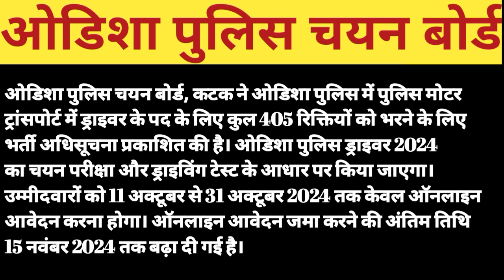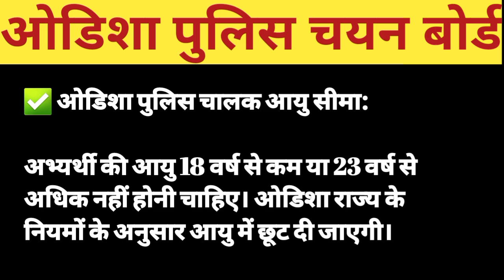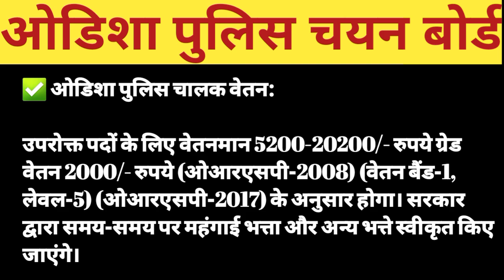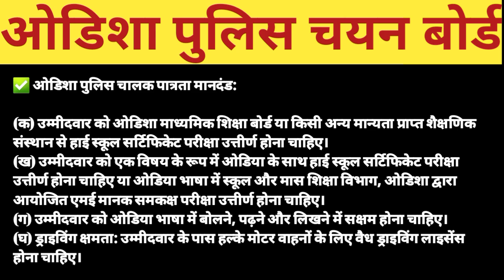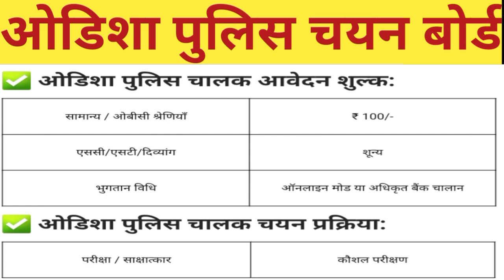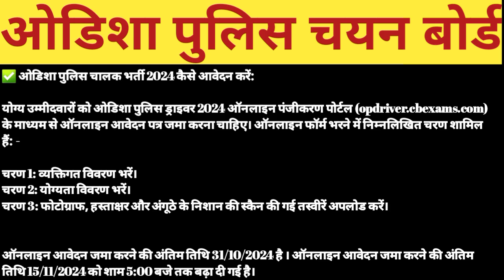Driver New Vacancy 2024//405 post in Driver//MES DRIVER// Delhi police Driver New Vacancy#Driver_job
ओडिशा पुलिस चयन बोर्ड, कटक ने ओडिशा पुलिस में पुलिस मोटर ट्रांसपोर्ट में ड्राइवर के पद के लिए कुल 405 रिक्तियों को भरने के लिए भर्ती अधिसूचना प्रकाशित की है। ओडिशा पुलिस ड्राइवर 2024 का चयन परीक्षा और ड्राइविंग टेस्ट के आधार पर किया जाएगा। उम्मीदवारों को 11 अक्टूबर से 31 अक्टूबर 2024 तक केवल ऑनलाइन आवेदन करना होगा। ऑनलाइन आवेदन जमा करने की अंतिम तिथि 15 नवंबर 2024 तक बढ़ा दी गई है।

ओडिशा पुलिस ड्राइवर भर्ती 2024
पद का नाम

ड्राइवरों

कुल रिक्तियां

405

आयु सीमा

1 जनवरी 2024 तक 21 से 38 वर्ष

योग्यता

हाई स्कूल पास, ड्राइविंग कौशल

वेतन

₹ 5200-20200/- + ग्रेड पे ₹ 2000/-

चयन प्रक्रिया

परीक्षा, ड्राइविंग टेस्ट

अंतिम तिथि

15/11/2024

नौकरी का स्थान

ओडिशा राज्य

✅ ओडिशा पुलिस चालक आयु सीमा:

अभ्यर्थी की आयु 18 वर्ष से कम या 23 वर्ष से अधिक नहीं होनी चाहिए। ओडिशा राज्य के नियमों के अनुसार आयु में छूट दी जाएगी।

✅ ओडिशा पुलिस चालक वेतन:

उपरोक्त पदों के लिए वेतनमान 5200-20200/- रुपये ग्रेड वेतन 2000/- रुपये (ओआरएसपी-2008) (वेतन बैंड-1, लेवल-5) (ओआरएसपी-2017) के अनुसार होगा। सरकार द्वारा समय-समय पर महंगाई भत्ता और अन्य भत्ते स्वीकृत किए जाएंगे।

✅ ओडिशा पुलिस चालक पात्रता मानदंड:

(क) उम्मीदवार को ओडिशा माध्यमिक शिक्षा बोर्ड या किसी अन्य मान्यता प्राप्त शैक्षणिक संस्थान से हाई स्कूल सर्टिफिकेट परीक्षा उत्तीर्ण होना चाहिए।
(ख) उम्मीदवार को एक विषय के रूप में ओडिया के साथ हाई स्कूल सर्टिफिकेट परीक्षा उत्तीर्ण होना चाहिए या ओडिया भाषा में स्कूल और मास शिक्षा विभाग, ओडिशा द्वारा आयोजित एमई मानक समकक्ष परीक्षा उत्तीर्ण होना चाहिए।
(ग) उम्मीदवार को ओडिया भाषा में बोलने, पढ़ने और लिखने में सक्षम होना चाहिए।
(घ) ड्राइविंग क्षमता: उम्मीदवार के पास हल्के मोटर वाहनों के लिए वैध ड्राइविंग लाइसेंस होना चाहिए।

✅ ओडिशा पुलिस चालक आवेदन शुल्क:

सामान्य / ओबीसी श्रेणियाँ

₹ 100/-

एससी/एसटी/दिव्यांग

शून्य

भुगतान विधि

ऑनलाइन मोड या अधिकृत बैंक चालान

✅ ओडिशा पुलिस चालक चयन प्रक्रिया:

परीक्षा / साक्षात्कार

कौशल परीक्षण

✅ ओडिशा पुलिस चालक भर्ती 2024 कैसे आवेदन करें:

योग्य उम्मीदवारों को ओडिशा पुलिस ड्राइवर 2024 ऑनलाइन पंजीकरण पोर्टल (opdriver.cbexams.com) के माध्यम से ऑनलाइन आवेदन पत्र जमा करना चाहिए। ऑनलाइन फॉर्म भरने में निम्नलिखित चरण शामिल हैं: -

चरण 1: व्यक्तिगत विवरण भरें।
चरण 2: योग्यता विवरण भरें।
चरण 3: फोटोग्राफ, हस्ताक्षर और अंगूठे के निशान की स्कैन की गई तस्वीरें अपलोड करें।

ऑनलाइन आवेदन जमा करने की अंतिम तिथि 31/10/2024 है । ऑनलाइन आवेदन जमा करने की अंतिम तिथि 15/11/2024 को शाम 5:00 बजे तक बढ़ा दी गई है।

✅ महत्वपूर्ण लिंक:
ओडिशा पुलिस चालक 2024 विस्तृत अधिसूचना

ओडिशा पुलिस ड्राइवर 2024 ऑनलाइन आवेदन लिंक

पूरे भारत में नवीनतम ड्राइवर नौकरियां

नौकरी श्रेणियाँ: ड्राइवर नौकरियां , ओडिशा नौकरियां , पुलिस नौकरियां
Any Quires.
शिक्षा के लिहाज से सरकारी नौकरियां
8वीं, 10वीं, 12वीं पास सरकारी नौकरियां
आईटीआई एनसीवीटी सरकारी नौकरियां
डिप्लोमा सरकारी नौकरियां
बीई/बीटेक इंजीनियर सरकारी नौकरियां
डिग्री ग्रेजुएट सरकारी नौकरियां
पोस्ट ग्रेजुएट सरकारी नौकरियां
विधि स्नातक सरकारी नौकरियां
एमबीए सरकारी नौकरियां
एमसीए सरकारी नौकरियां
विभागवार सरकारी नौकरियां
रेलवे नौकरियां
बैंक नौकरियां
सार्वजनिक क्षेत्र की कंपनी में नौकरियाँ
एसएससी नौकरियां
पीएससी नौकरियां
यूपीएससी नौकरियां
डाकघर की नौकरियाँ
पुलिस नौकरियां
रक्षा नौकरियाँ
न्यायिक न्यायालय नौकरियां
पदनामानुसार सरकारी नौकरियाँ
क्लर्क नौकरियां
अधिकारी नौकरियां
कंप्यूटर ऑपरेटर, डीईओ नौकरियां
स्टेनो टाइपिस्ट नौकरियां
सहायक नौकरियाँ
ड्राइवर की नौकरियाँ
नर्स की नौकरियाँ
खेल नौकरियां
शिक्षक नौकरियां
आईटी इंजीनियर नौकरियां
डॉक्टर की नौकरियाँ
व्याख्याता नौकरियां
प्रशिक्षु नौकरियाँ
वैज्ञानिक नौकरियाँ
श्रेणीवार नौकरियाँ
महिला सरकारी नौकरियाँ
फैकल्टी सरकारी नौकरियां
फ्रेशर्स सरकारी नौकरियाँ
शारीरिक रूप से विकलांग सरकारी नौकरियां
पैरा मेडिकल नौकरियां
कृषि सरकारी नौकरियां
शीर्ष सरकारी नौकरियां
ऑनलाइन नौकरियाँ (कोई निवेश नहीं)

शहरवार सरकारी नौकरियां
अहमदाबाद नौकरियां
इलाहाबाद नौकरियां
बैंगलोर नौकरियां
भोपाल नौकरियां
चंडीगढ़ नौकरियां
चेन्नई नौकरियां
दादरा और नगर हवेली
दमन और दीव
दिल्ली नौकरियां
हैदराबाद नौकरियां
इंदौर नौकरियां
जयपुर नौकरियां
कोच्चि नौकरियां
कोलकाता नौकरियां
लक्षद्वीप
लखनऊ नौकरियां
मुंबई नौकरियां
नागपुर नौकरियां
नोएडा नौकरियां
पटना नौकरियां
पुणे नौकरियां
रांची नौकरियां

शीर्ष बैंक नौकरियां
एसबीआई भर्ती 2024
आईबीपीएस क्लर्क 2024
आईबीपीएस पीओ एमटी 2024
आईबीपीएस एसओ 2024
आईबीपीएस आरआरबी 2024
बैंक ऑफ बड़ौदा भर्ती 2024
इंडियन बैंक भर्ती 2024
नाबार्ड भर्ती 2024
केनरा बैंक भर्ती 2024
सेंट्रल बैंक ऑफ इंडिया भर्ती 2024
बैंक ऑफ महाराष्ट्र भर्ती 2024
शीर्ष एसएससी नौकरियां
एसएससी चयन पद 2024
एसएससी सीजीएल 2024
एसएससी जीडी कांस्टेबल 2024
एसएससी जूनियर इंजीनियर 2024
एसएससी सीएचएसएल 2024
एसएससी जेएचटी 2024
एसएससी दिल्ली पुलिस 2024
एसएससी एमटीएस 2024
शीर्ष रेलवे नौकरियां
आरआरबी एएलपी 2024
आरआरबी तकनीशियन 2024
रेलवे ग्रुप डी 2024
आरआरबी एनटीपीसी 2024
आरआरबी लेवल 1 2024
आरआरबी पैरामेडिकल 2024
आरआरबी मिनिस्टीरियल 2024